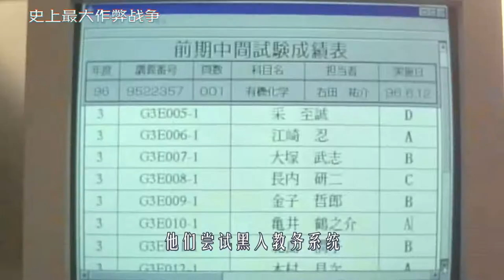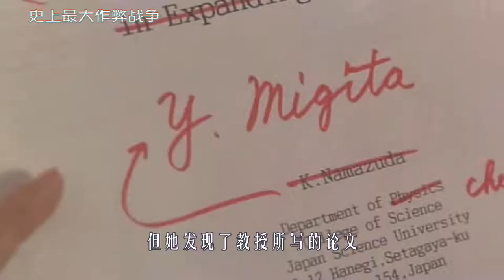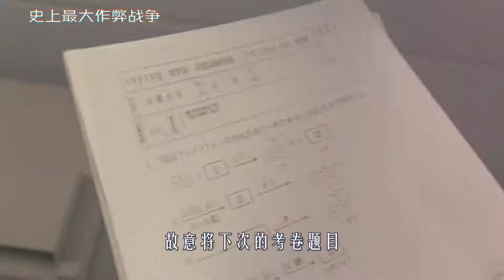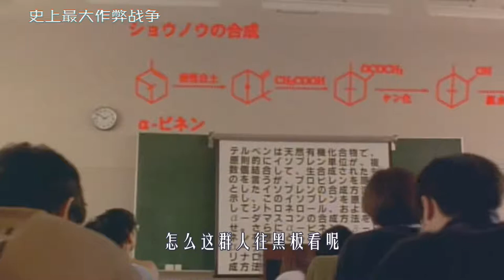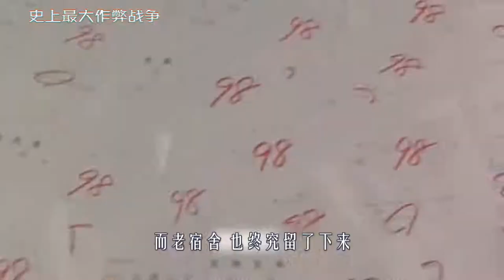为了考到100分，学生在美甲上印答案，在头发里藏小抄，喜剧片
《史上最大作弊战争》
为了考到100分，学生在美甲上印答案，在头发里藏小抄